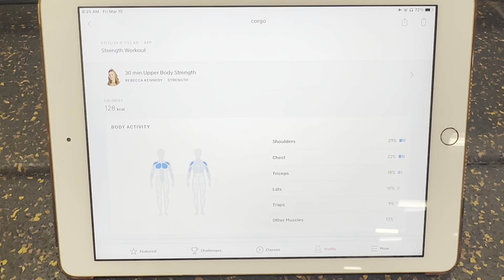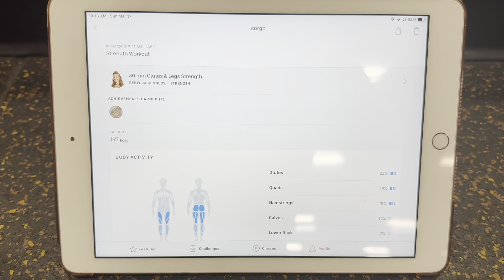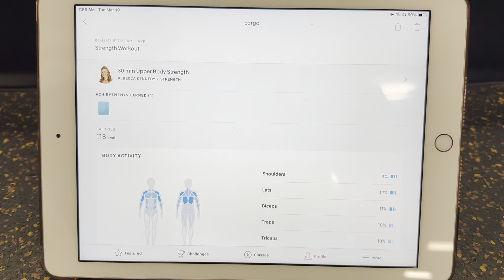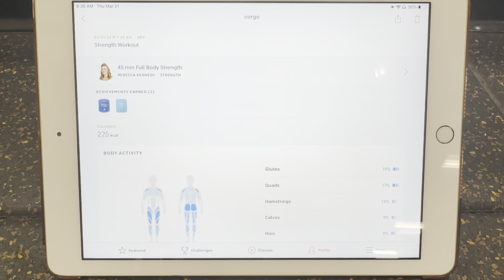REVIEWING REBECCA KENNEDY'S 4-DAY UNOFFICIAL PELOTON SPLIT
I take

1. 30 min. Upper Body Strength – Rebecca Kennedy – 1/24/24
2. 30 min. Glutes & Legs Strength – Rebecca Kennedy – 1/31/24
3. 30 min Upper Body Strength – Rebecca Kennedy – 2/14/24
4. 45 min Full Body Strength – Rebecca Kennedy – 2/9/24
peloton username: corgo
fitness instagram: emma_cycle
personal instagram: emma_adams

Peloton bike
Mat underneath my bike
Maven thread headbands